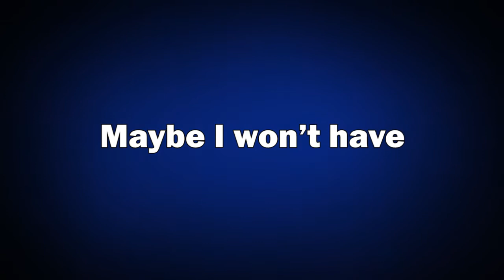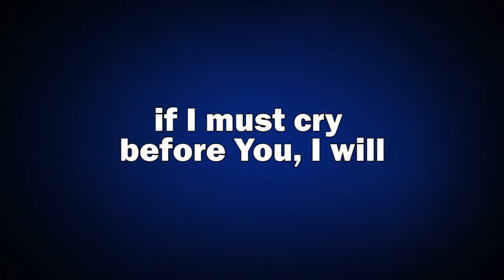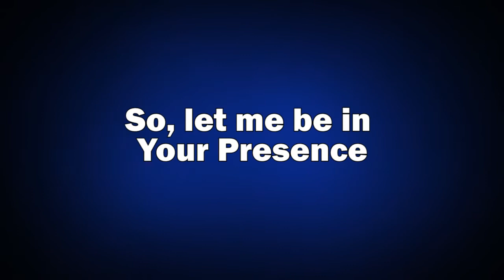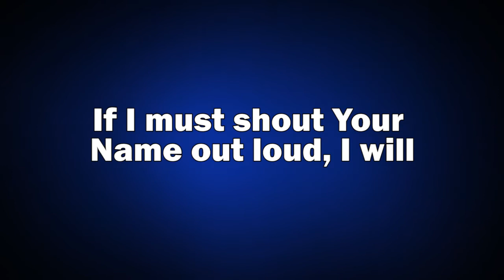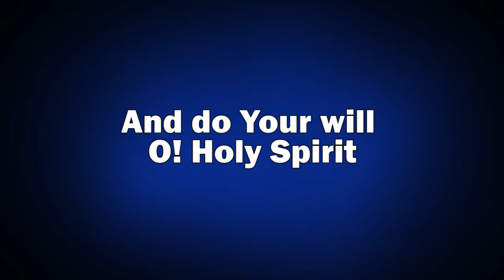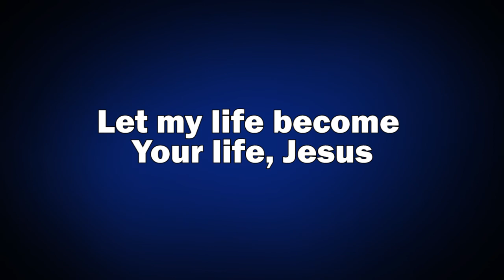Another Chance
Maybe I won’t have

Another chance for Eternal Life

So, let me be in Your Presence

Even if it is for the last time

If I must shout Your Name out loud, I will

if I must cry before You, I will

and if I have to humble myself

Then so I will do

please give me one more chance!

I want to be born of Your Spirit

I want to deny my flesh

And do Your will, O! Holy Spirit

Let my life become Your life, Jesus